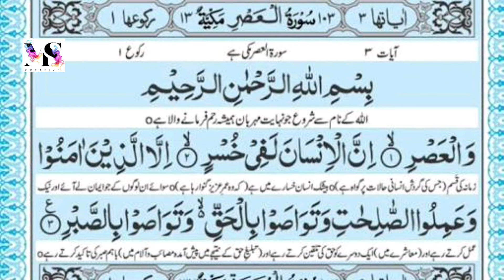Surah Asr in Beautiful voice Qari Sadaqat Ali